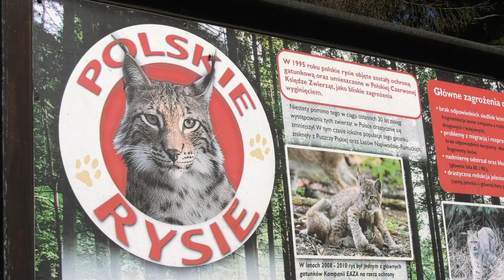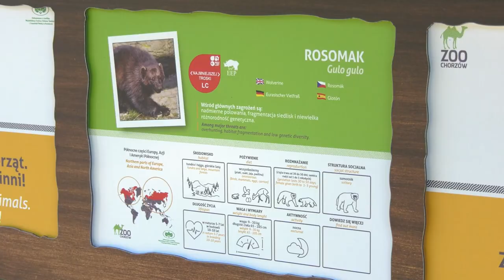Nowy dom rosomaków w śląskim ZOO 20.09.2023